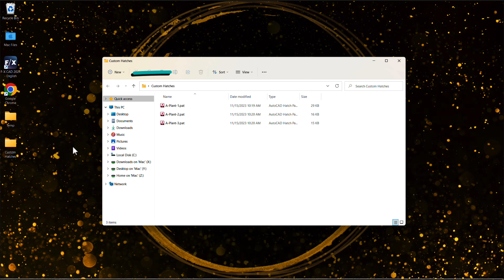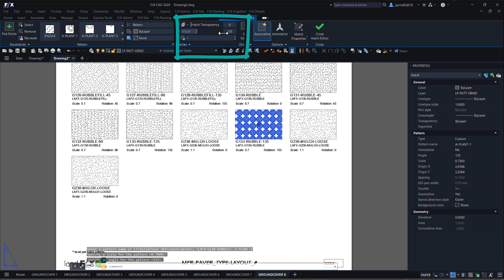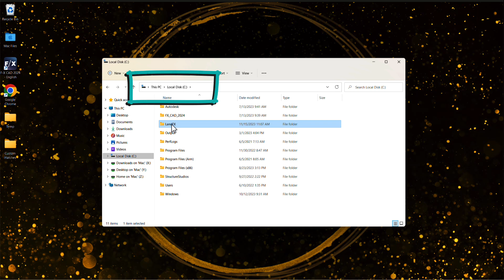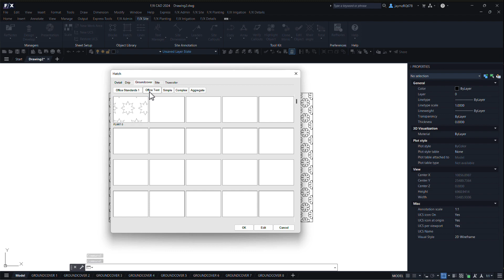Save Custom Hatches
Saving a hatch into our database makes that hatch easily accessible from CAD. More importantly, it allows you greater control over the hatching process. Learn how to save your hatch patterns directly into our various hatch libraries, allowing them to integrate seamlessly with Land F/X. We'll also show you how to customize the names of your hatch folders and save them into a template to keep them organized.